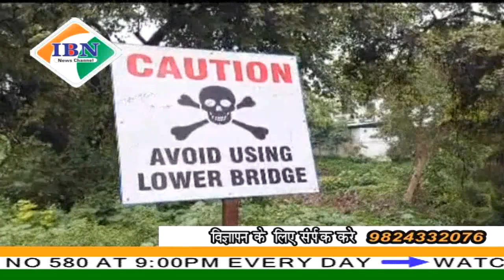ibn news Vadodara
विश्वविद्यालय के विज्ञान संकाय और पवेलियन ग्राउंड के बीच विश्वामित्री नदी पर बना  पुल ढह गया